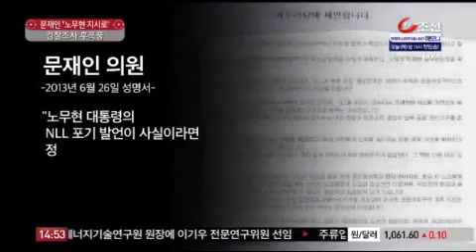문재인 NLL 말 바꾸기 변천사 그리고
돌아온 저격수 다 방송 중에서...